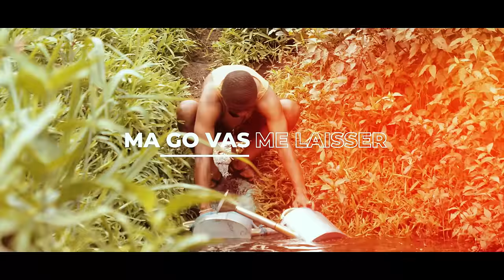MA GO VA ME LAISSER - COVER GANG x BARON (Clip officiel)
Sortie le 18 Dec. 2020
Découvrez le clip "MA GO VA ME LAISSER" à l'occasion de la sortie officielle de la chanson

Cette chanson est la plus attendue par les internautes en fin d'année 2020. BARON et Cover Gang figure désormais comme les artistes les plus côté de la scène musicale Treichvilloise!

"MA GO VA ME LAISSER" COVER GANG feat BARON. Maintenant disponible.
En concert événement au Restaurant Chicha House le 25 Décembre 2020
Réalisation et montage :
TONTON ZOKA

Production :
KPLAY MASTER
COVER GANG
BARON

Image :
TONTON ZOKA

Sound Design :
KPLAY MASTER